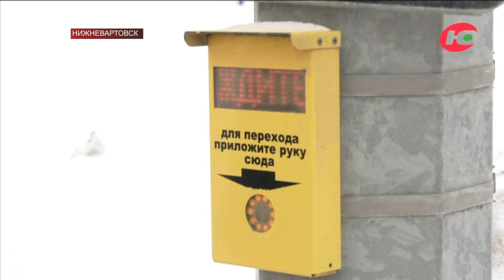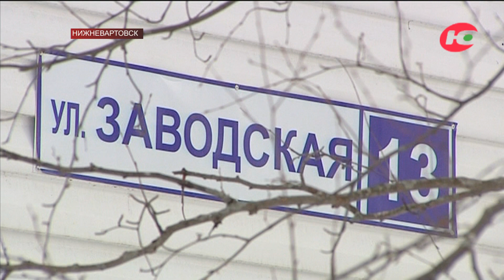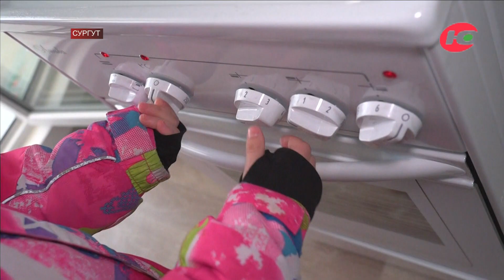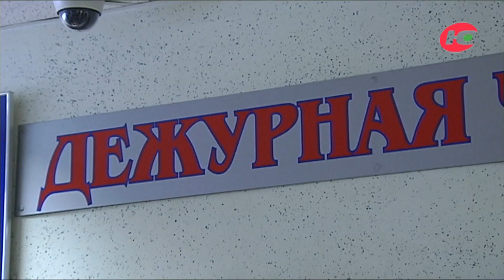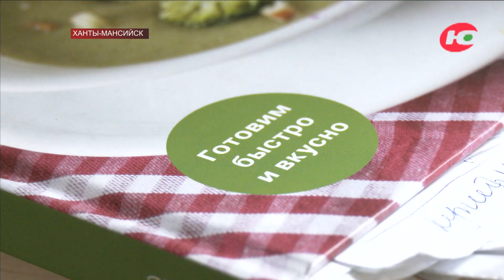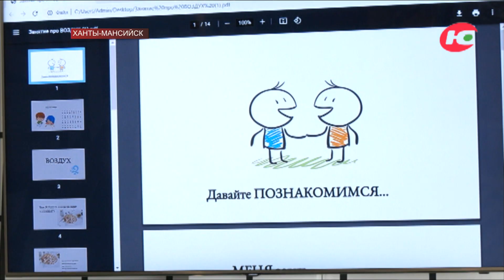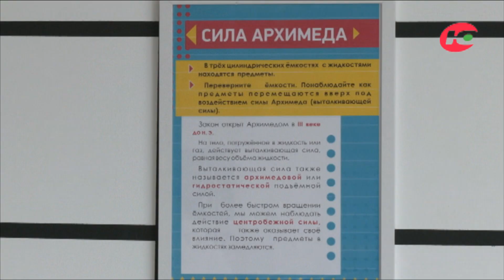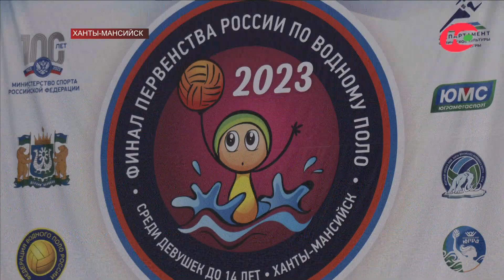Новости 27.02.2023 18:30